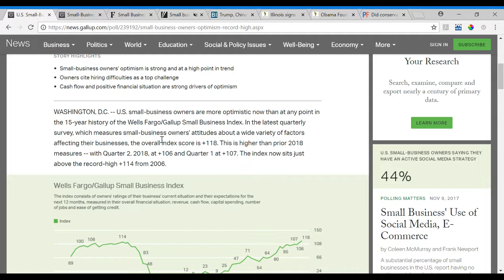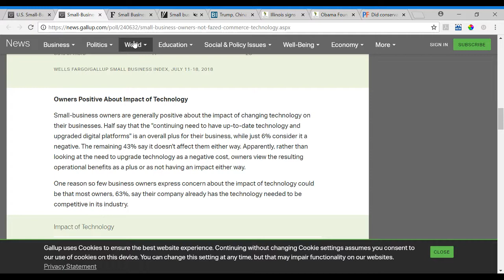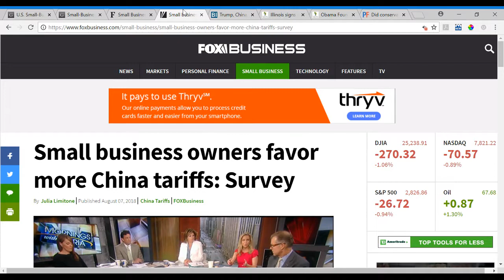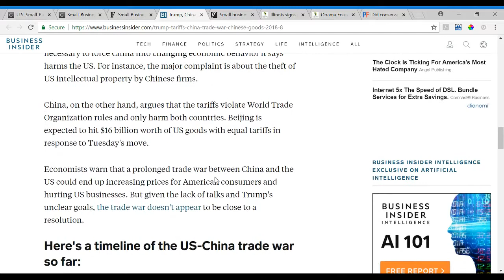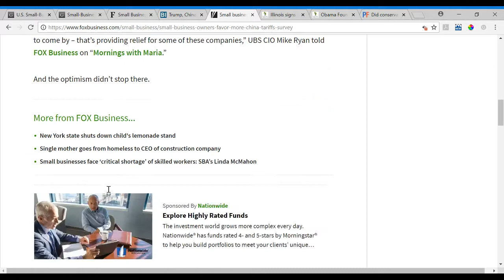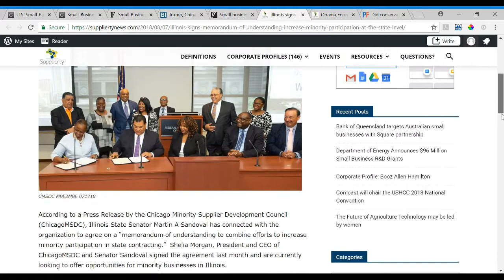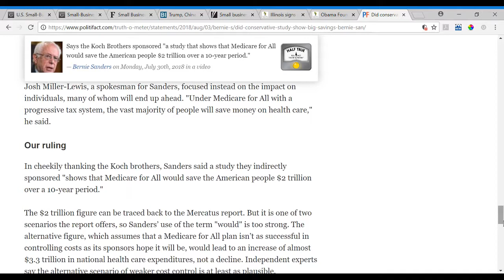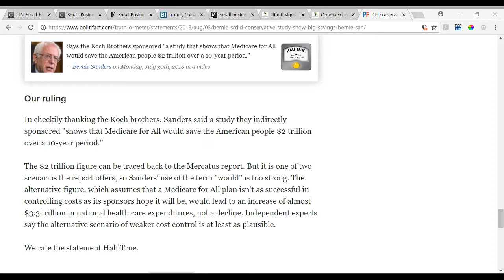Supplier Diversity & Small Business Economic Report Episode 2 (8.6.18 - 8.10.18)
This week, we discuss hot button issues that could affect your business including:
-Small Business Optimism at an all time high
-New tariffs from China and the US
-Illinois expanding support for MBEs
-The future of Medicare for All